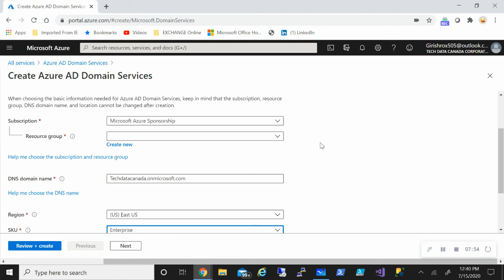Azure - ADDS "User & Resource Forest" type deployment Explained !!!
Enable Outbound one way trust from Azure ADDS to on prem AD